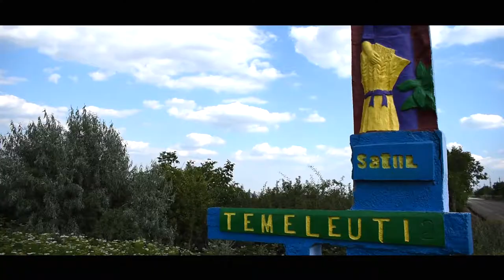Surprize Surprize din partea fiului pentru Domnul Alexandru. Satul Temeleuți, Raionul Florești.